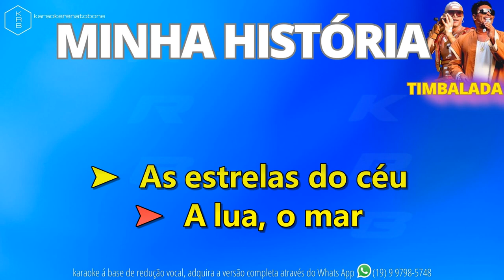MINHA HISTÓRIA - TIMBALADA - PLAYBACK DEMONSTRAÇÃO